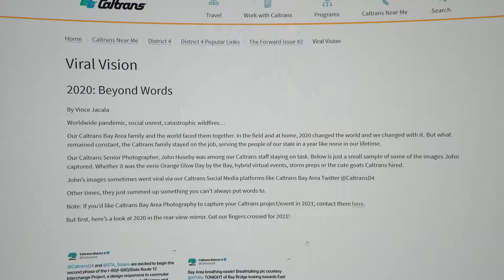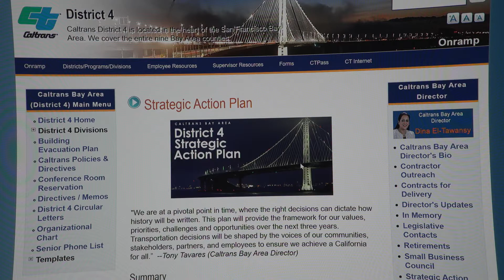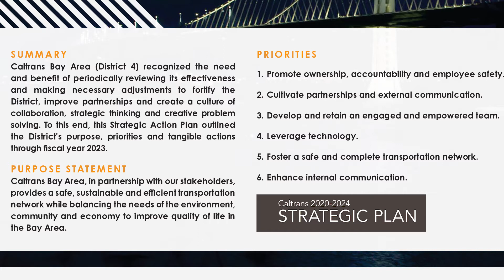The Forward Issue 3 - Dina's Dispatch